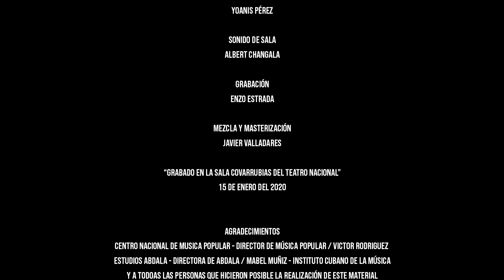Carlos Miyares -Tributo a Chucho Valdés e Irakere (ft. Germán Velazco, Alexander Abreu...)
Testimonio audiovisual del espectáculo que ofreciera Carlos Miyares junto a destacados músicos de la escena musical cubana contemporánea durante la 37 edición del Festival Internacional Jazz Plaza 2020, en la Sala Covarrubias del Teatro Nacional de Cuba.

Intervienen los músicos: Carlos Miyares (saxofón tenor), Germán Velazco (saxofón alto), Alexander Abreu (trompeta), Mayquel González (trompeta), Tony Rodríguez (piano), Harold Lopez-Nussa (teclados y piano), Rafael Paseiro (bass), Juan Carlos Rojas “El Peje” (drums), Adel González (percusión), Yaroldy Abreu (percusión) y Mandy Cantero (voz).

Realizador: Marlon Garrigas
Grabación: Ernesto Estrada (Enzo)
Mezcla y masterización: Javier Valladares